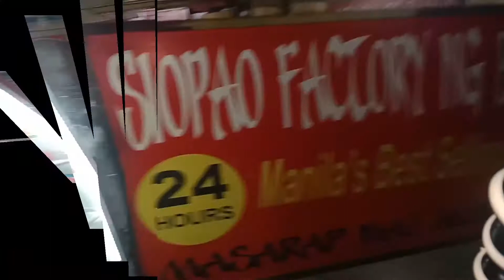Nagutom sa biyahe.Napadaan sa masarap na Siopao Factory MARIKINA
Sa biyahe di dapat magutom... kelangan kapag nakaramdam kain kaagad kaya tara siopao na tayo.